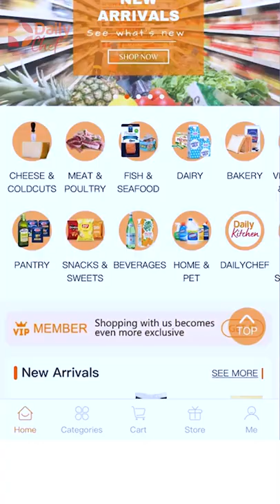DailyChef x Martin's Veal Schnitzel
Martin hosts us in his restaurant in Dongguan. He shares with us the recipe to make the perfect Wiener Schnitzel.
Become a chef for a day! Choose your premium package and follow the instructions to create this delicious meal in the comfort of your own home.

Prep&Cook Time: 15 minutes
Cook Within: 3 days
Difficulty Level: Easy
Spice Level: N/A

CHOOSE YOUR KIT:
Veal Schnitzel Kit #1
Dutch Veal Loin Steak 200g
Cannamela Breaded Classic Taste 80g

Veal Schnitzel Kit #2
DailySelect Bread Crumbs 350g

Image

1.Put the veal meat on a cutting board cut the meat in the middle and fold it open, like a butterfly.
2.Flatten the meat with a meat hammer to a thinness of approx. 0.5 centimeters (If you don’t have a meat hammer, you also can use a little pan)
3.Dry the veal with kitchen paper.
4.Season the meat with salt & pepper, bell pepper powder and mustard (according to your taste.
5.Put the meat in flour and in the egg yolk afterwards.
6.Cover the meat with bread crumbs on both sides.
7.Heat the oil in the pan, and fry the Schnitzel on both sides.

Your veal schnitzel is ready to be served!